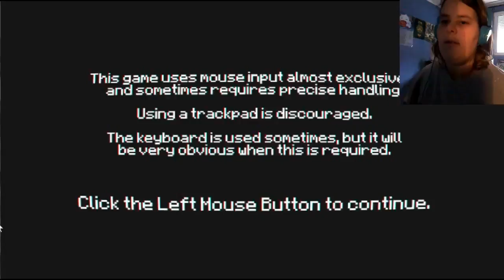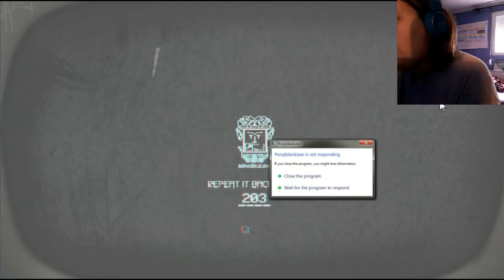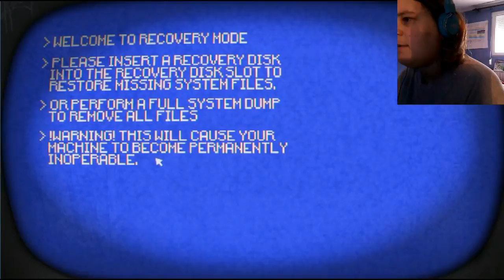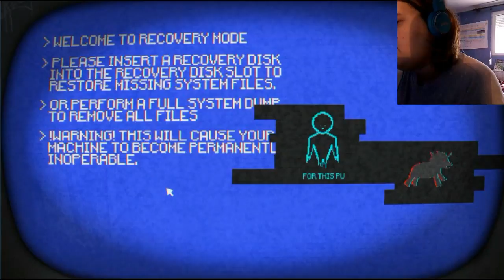MAGNIFICENT ENDING Pony Island (END)| Commentary | Gameplay